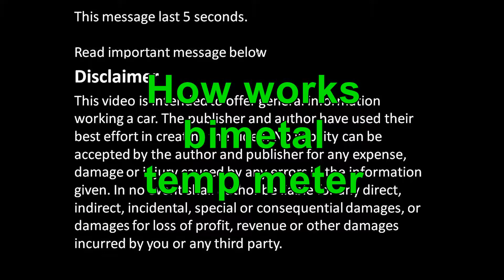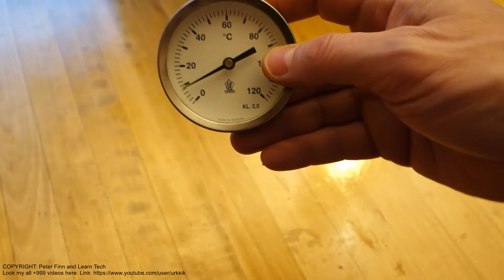How works bi-metal temp meter. Multipurpose temp meter !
How works bi-metal temp meter and gauge. Multipurpose temp meter !